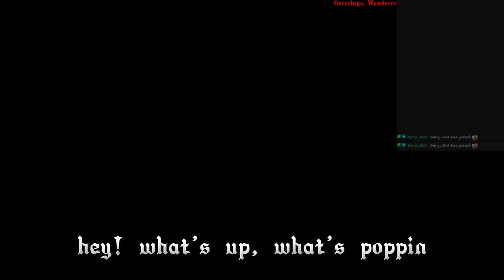Fhashyl's New Year Groundwork + Month of Falcom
Hey, how's it going? New year, new things are going to take place and we're gonna get a lot of things done!